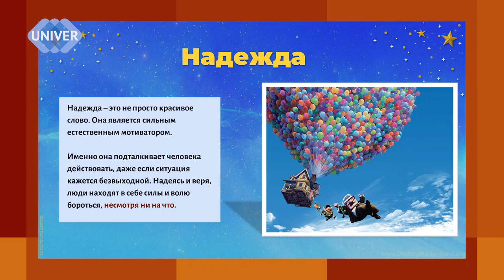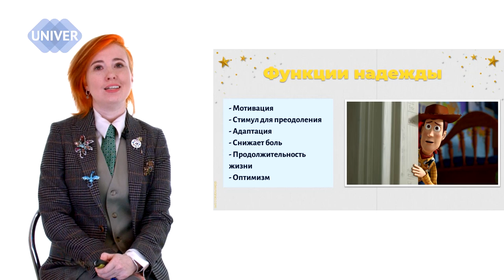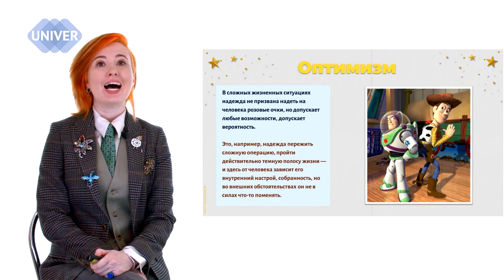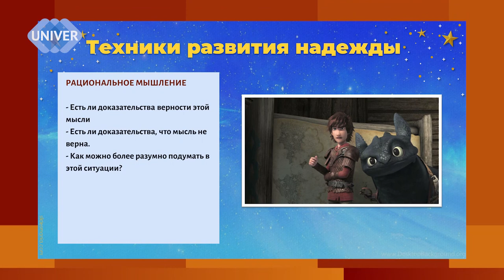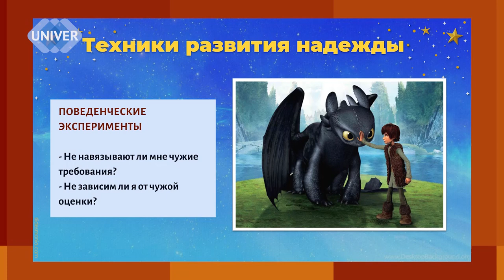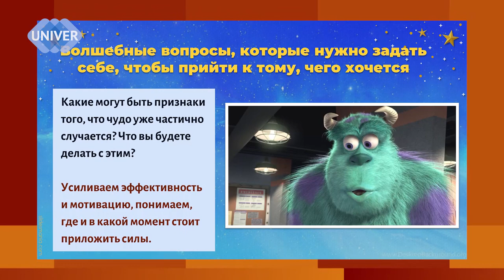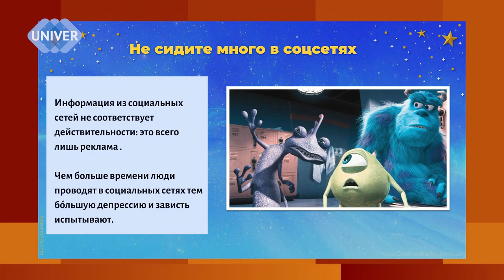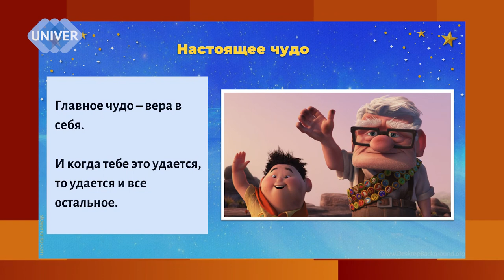Курс по чудесам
мастер-класс  "Сила  надежды" (когнитивно-поведенческая терапия)

Надежда, какое место она занимает в нашей жизни?
Как помогает?
И что за «волшебные» вопросы, которые нужно задать себе, чтобы прийти к тому, чего хочешь?
– рекомендации от Лилии Бормусовой - медицинского психолога, специалиста по когнитивно-поведенческой терапии, преподавателя Центра дополнительного образования и развития квалификаций института психологии и образования Казанского федерального университета.